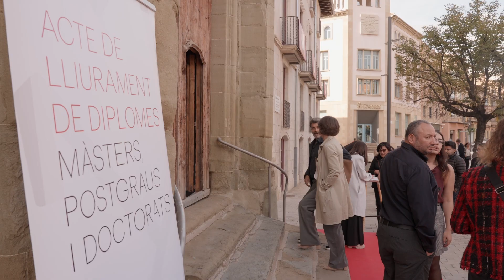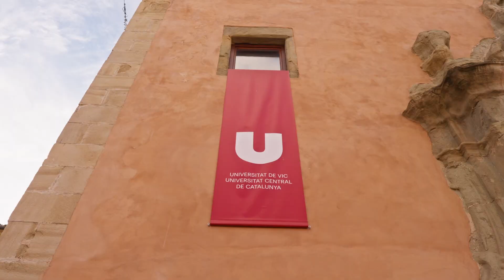🎓 Acte de lliurament de diplomes de màsters, postgraus i doctorats de l'edició 2023 -2024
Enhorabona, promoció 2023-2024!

Celebrem l'esforç, dedicació i perseverança que us ha fet acabar els estudis de la millor manera possible.

Gràcies per la confiança! 💫